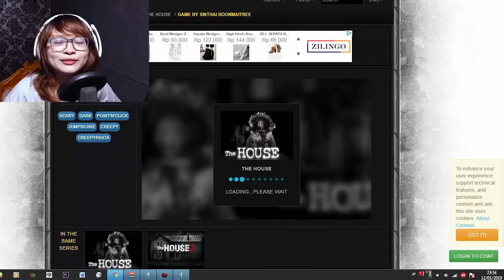Penampakan Kuntilanak Eropa, The House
Nata Baka kembali bermain game serem yang penampakan alias jump scarenya terlalu banyak. Kuntilanaknya berkeliaran di mana-mana.